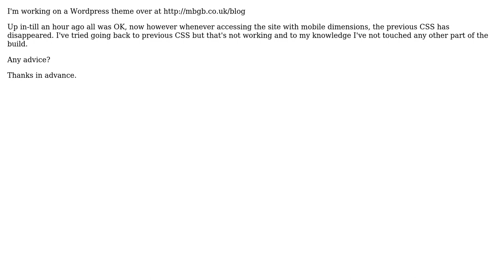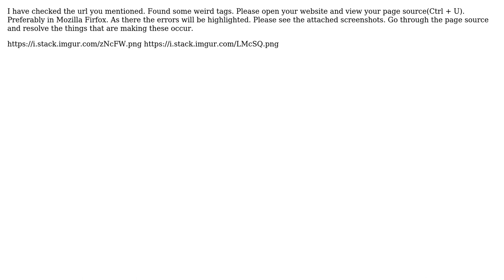Why Is My Wordpress Theme Losing CSS On Mobile? (3 Solutions!!)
Why Is My Wordpress Theme Losing CSS On Mobile?

With thanks & praise to God, and with thanks to the many people who have made this project possible! | Content (except music & images) licensed under CC BY-SA | Music | Images & others | With thanks to user Grant Ab user Boris Zegarac and the Stack Exchange Network Trademarks are property of their respective owners. You are responsible for your own actions.